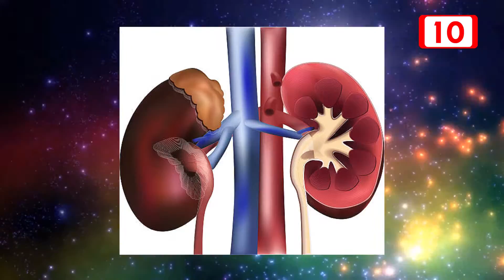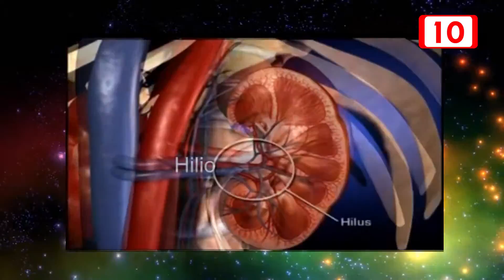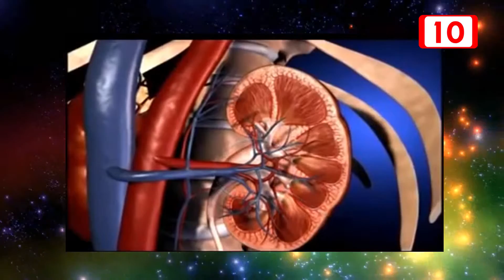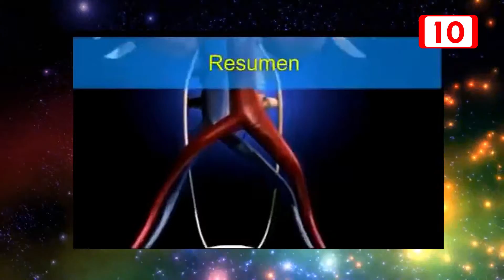Entrevista Renaltra Revista 10 créditos